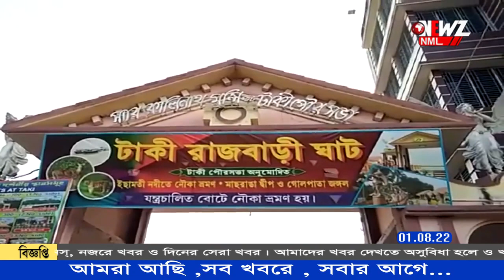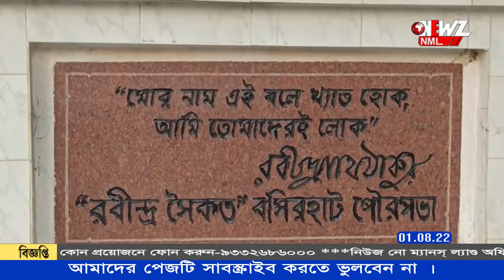বসিরহাট কে জেলা হিসেবে ঘোষণা ।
বসিরহাট কে জেলা হিসেবে ঘোষণা ।উৎসবের আবহাওয়া বসিরহাটে, এদিনই রাজ্যে নতুন সাতটি জেলার কথা ঘোষণা করেন মুখ্যমন্ত্রী।